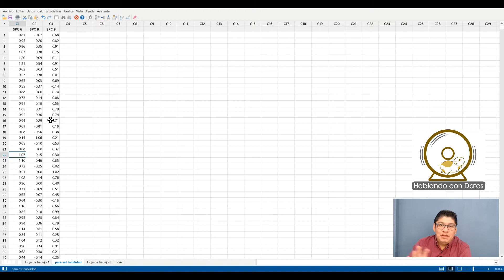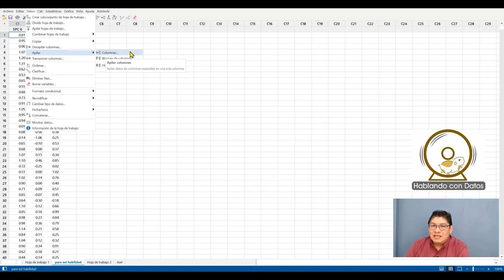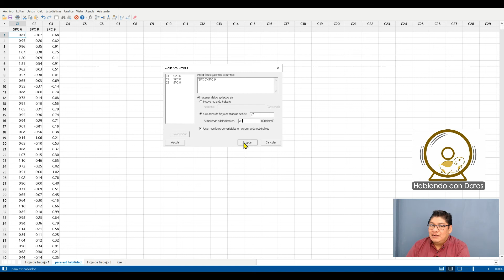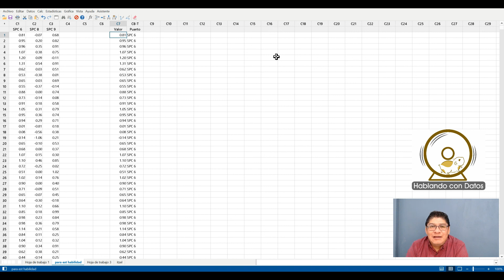¿Cómo apilar columnas en Minitab?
Nuestro sexto video de la serie Minitab
Continuamos con la serie de Minitab, en esta ocasión les explicaremos cómo apilar los datos conservando las etiquetas en una sola columna
¡Espera próximamente más videos!

Si deseas tomar una consultoría con Néstor, totalmente personalizada a tus necesidades, contáctanos en el siguiente